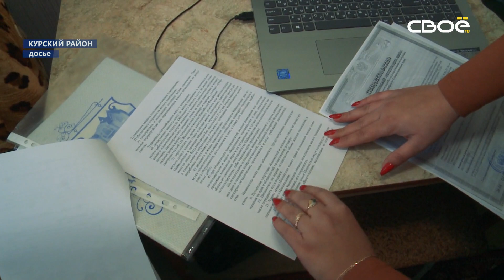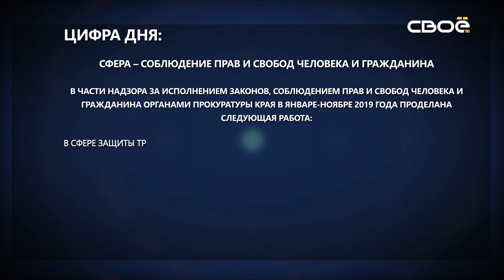Око Государево. Упрощенная форма дознания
В Уголовно-процессуальном кодексе Российской Федерации есть глава №32, которой предусмотрен сокращенный порядок производства дознания лица, который имеет непосредственное отношение к преступлению и им не оспариваются установленные обстоятельства содеянного. Такая форма – сокращенная, существует элементарно для того, чтобы использовать силы и средства органов предварительного расследования рационально, а также направлена на достижение существенной процессуальной экономии. Обо всех тонкостях сокращенной формы дознания мы узнаем вместе с самыми последними новостями Прокуратуры Ставропольского края.